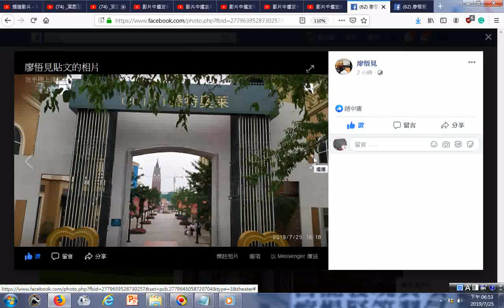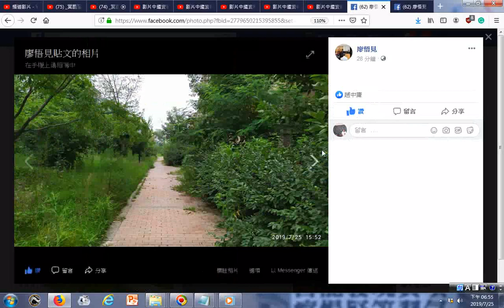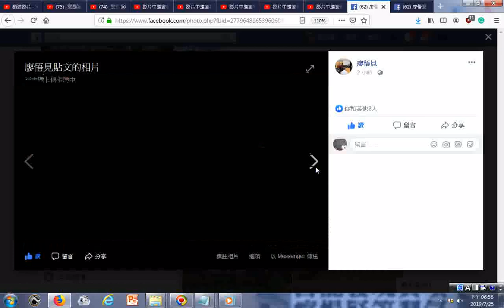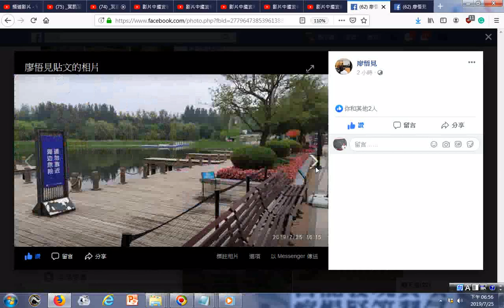201907FB悟見老兄前賢分享中國大陸遼寧瀋陽景色GGG+MUSIC